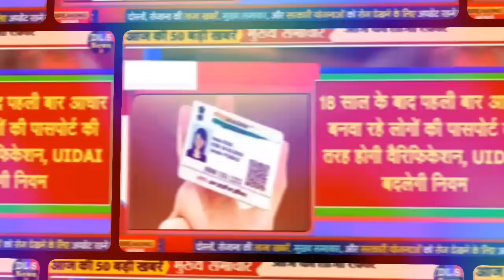অসমৰ যি সকলৰ আধাৰ কাৰ্ড নাই তেওঁলোকৰ বাবে এটা বেয়া খবৰ ।। Aapun News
newsupdate,topnews,dailytopnews,topimportantnews,latestnews,assam,todayassamesenews,dailyassamesenews,todaynews,dailyimportantinformations,bignewstoday,todaysnews, earnmoneyonline, earnmoney, howtoearnmoneyonline, forex